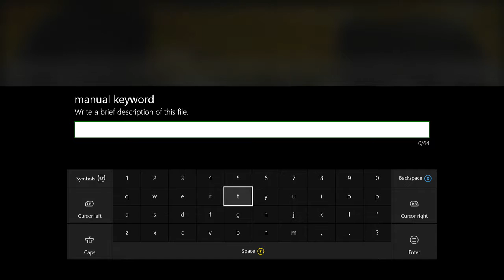Forza 6 Fast & Furious Car Build : (2 Fast 2 Furious) Toyota Supra (Drift Build)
Hey guys, this is UltimateDriftR and you're watching my fourth commentary video! The video is a Drift Build as usual but of the Toyota Supra from 2 Fast 2 Furious bridge scene!